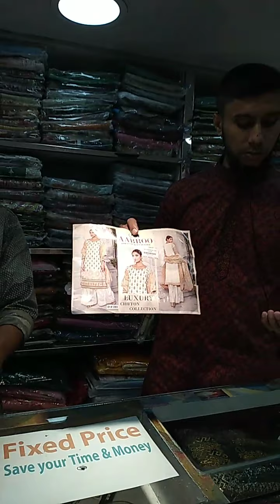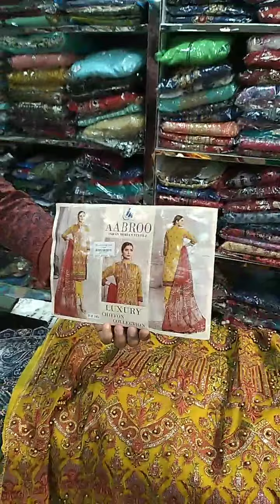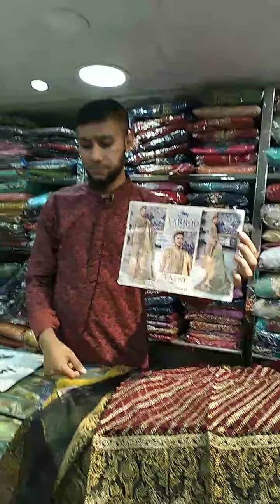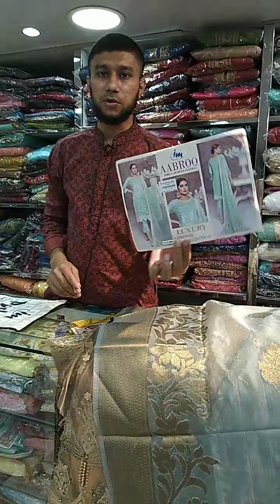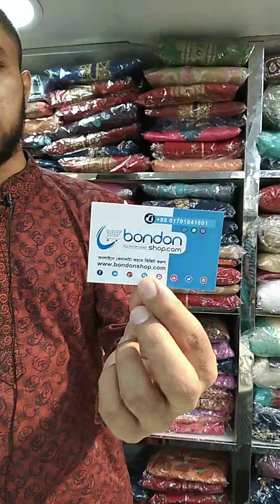পাকিস্তানি অরগেঞ্জার কামিজ, ওড়নায় কাতান কাজ, ও বডিতে পার্ল কাজের পার্টি ড্রেস। Bondonshop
5. Bbondonshop Gents item in facebook